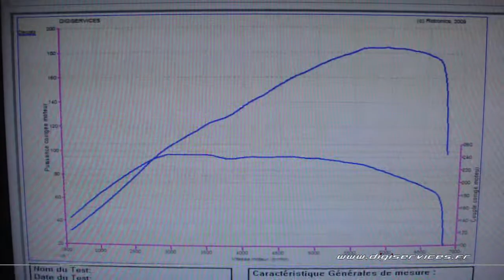Reprogrammation Moteur Audi tt 180cv @ 205cv Digiservices Paris 77183 Dyno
Passage dans nos locaux d'une Audi TT 1.8 turbo de 180cv pour une reprogrammation moteur.